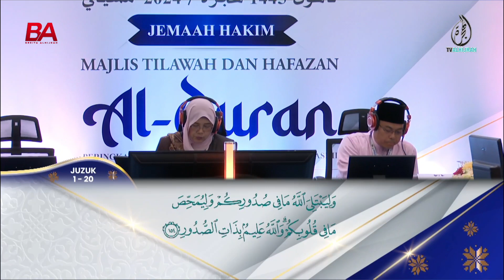MTHQK2024 (Hafazan) Tuan Nor Syaidah Azahar (Terengganu)